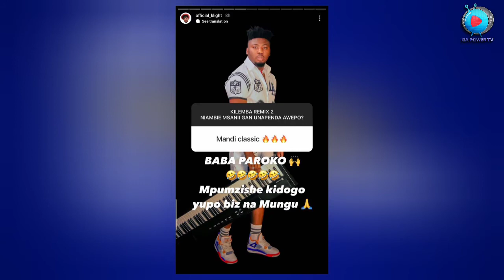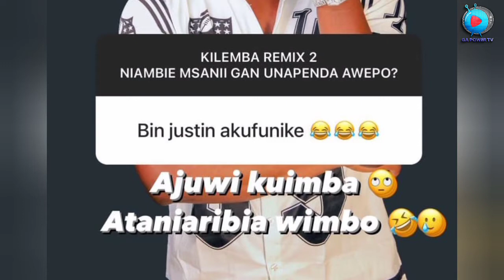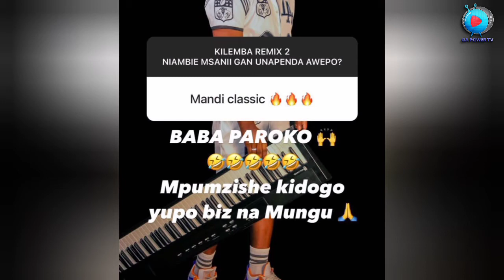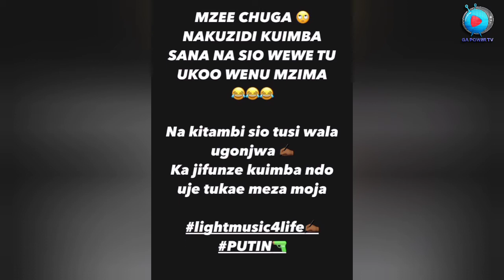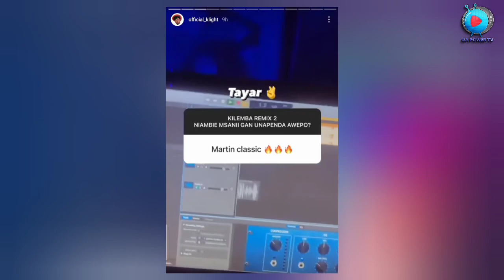HII NI ZAIDI VITA, K LIGHT CHUKI KWA BIN JUSTIN LIVE KABISA NINI CHANZO ?🔥🔥🔥